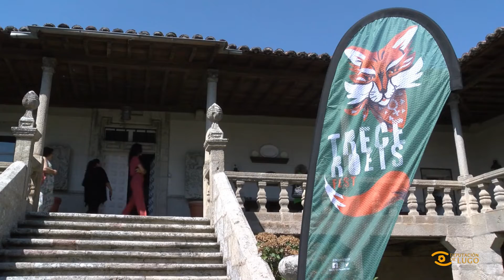Noticias de Lugo: Presentación Trece Roeis Fest 2022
🎤 O festival Trece Roeis encherá de son a Ribeira Sacra o 19 e 20 de agosto, dende Pantón

🧑‍🎤 Unha vintena de artistas daranse cita nunha nova edición da cita musical coa que colabora a Deputación de Lugo